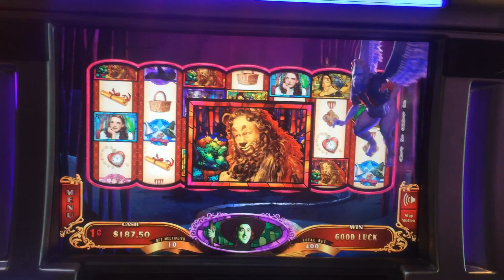Wizard of Oz Ruby Slippers 2 Slot Machine Bonus - Wicked Witch Feature